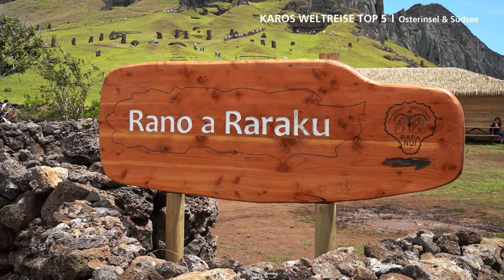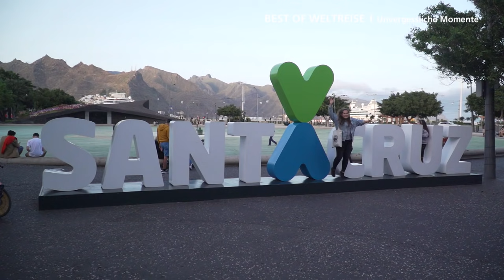Prime Time Magazin #266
Die besten Geschichten im Talk, heute mit einer persönlichen Top 5 unserer Weltreise-Karo. Die schönsten Häfen und die buntesten Bilder der Weltreise 2019/20. Ein Traum wird wahr!